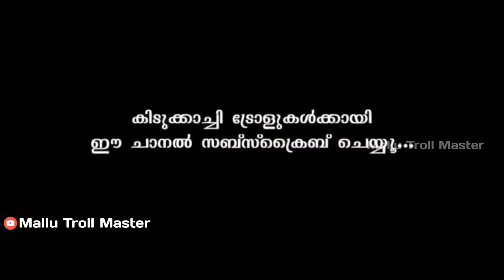ഇങ്ങനെ പോയാൽ ഇൻസ്റ്റാഗ്രാം പുട്ടും Mallu Troll Master | Troll Malayalam | Instagram Reels Troll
ഇങ്ങനെ പോയാൽ ഇൻസ്റ്റാഗ്രാം പുട്ടും  Mallu Troll Master | Troll Malayalam | InstagramReelsTroll

എന്റർടൈൻമെന്റിന് വേണ്ടി മാത്രമാണ് ഞാൻ ട്രോൾ ഉണ്ടാകുന്നത്. അതിന് നെഗറ്റീവ് ഷെയ്ഡ് അബദ്ധങ്ങൾ നോക്കാറില്ല. എനിക്ക് ഇന്ട്രെസ്റ് തോന്നുന്നു വീഡിയോസ് ആണ് ഞാൻ സെലക്‌ട് ചെയുന്നത്. അതിനാൽ വീഡിയോ കാണു എൻജോയ് ചെയ്യു. നിങ്ങളുടെ അഭിപ്രായങ്ങളും നിർദ്ദേശങ്ങളും താഴെ കമന്റ് ചെയ്യു 😘❤🙂